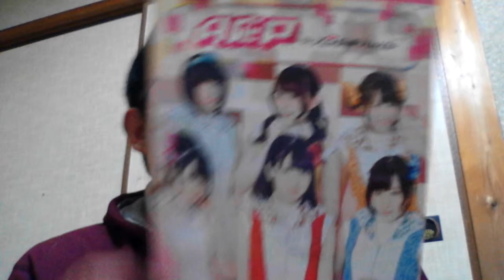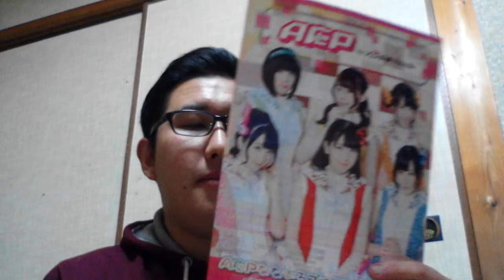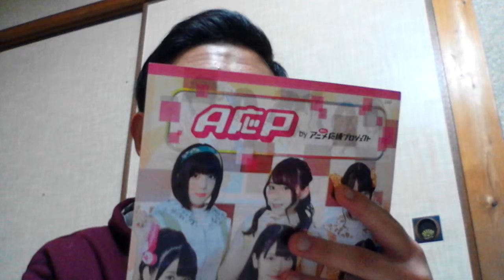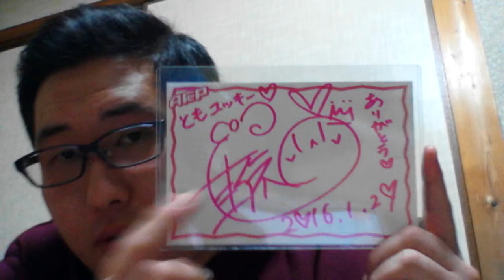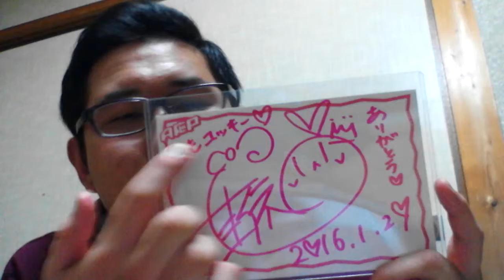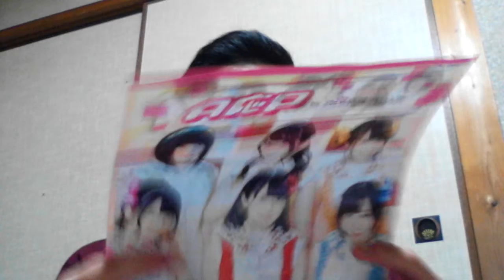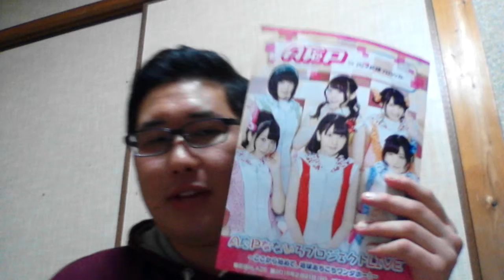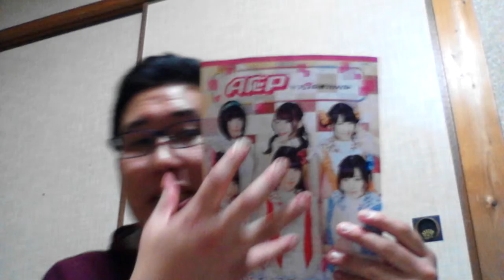気持ち悪いくらいニヤけながら ぐだぐだA応Pイベント感想！！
今日はニヤけがが尋常じゃない状態でいつも以上に超ぐだぐだしながら、タワーレコード アリオ倉敷店で行われたA応P(アニメ勝手に応援プロジェクト)の『全力バタンキュー』の予約イベントへ行ってきた感想＆レポートをします！！
興奮しすぎて後で自分で観てもかなりぐだぐだで分けわかんない所が多々あったので、補足情報などはまた後日『ともユッキーのCrazy Night』で言ったりしたいと思います！ なのでそちらの方もチェックしていただけたらありがたいですm(_ _)m